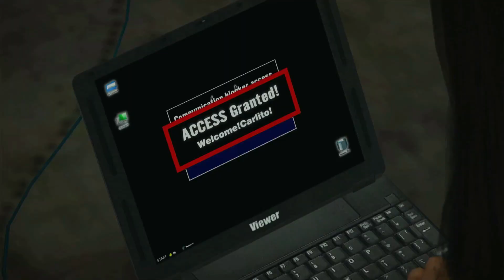Dead Rising - Part 15 | PAComms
Average US Government Moment

Recorded: 3/10/24
Game: Dead Rising
Gameplay with:
ButtonMasterGaming (Ethan)
Pixel (Josh)
Nathan
Cameron